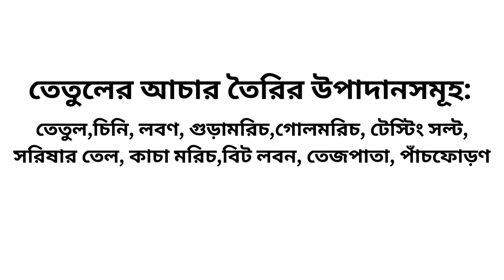তেতুলের আচার !!!Yummy !!!! How to make tetuler Achar? pickles achar tetulerachar recipe yummy y